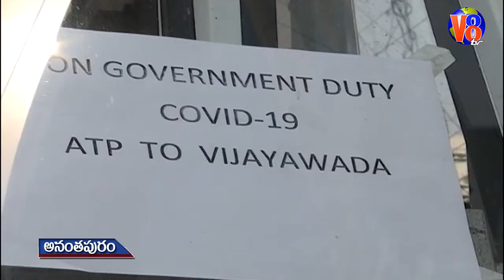మార్వాడి వ్యాపారుల కోసం స్పెషల్ బస్సు ఏర్పాటు చేసిన కలెక్టర్